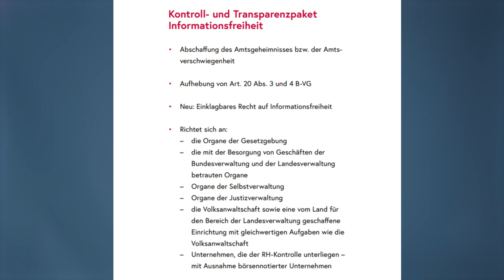Sebastian Fellner über Informationsfreiheit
Österreich ist der letzte EU-Staat mit Amtsgeheimnis. Innenpolitikredakteur Sebastian Fellner erklärt, warum es längst abgeschafft gehört.